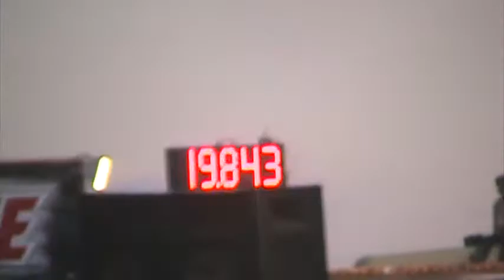Carrera de Barriles Final del Campeonato Nacional de Rodeo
Carrera de Barriles Final del Campeonato Nacional de Rodeo Chihuahua México